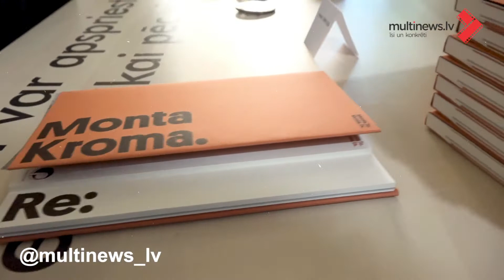"Monta Kroma. Re:" dzejas grāmatas atvēršanas svētki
Interneta žurnāls "Punctum" laidis klajā dzejas grāmatu "Monta Kroma. Re:". Īpaši šim izdevumam, iedvesmojoties no Kromas tekstiem, savus dzejoļus radījuši 23 mūsdienu dzejnieki.